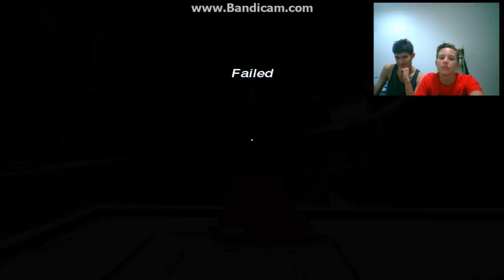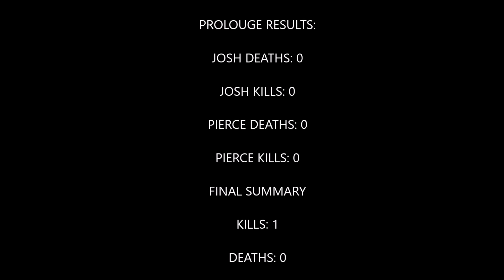Let's PLay Mirror's Edge with BlahList EP 1: Josh has Joined the Party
Me and my Friend play Mirror's edge, A game we have both played but we both Suck ass at. This is The first episode of the New series